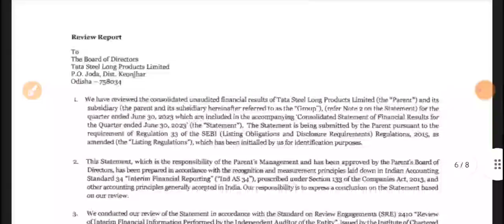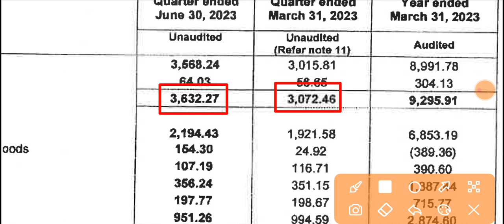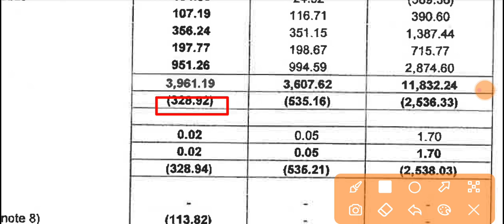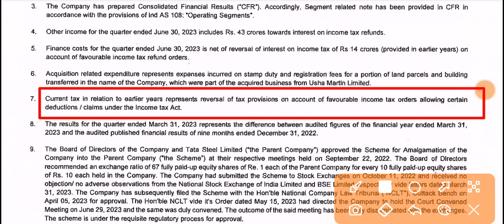Tata Steel Long Products Q1 Results 🔴 Tata Steel Long Products Share 🔴 Tata Steel Long Products